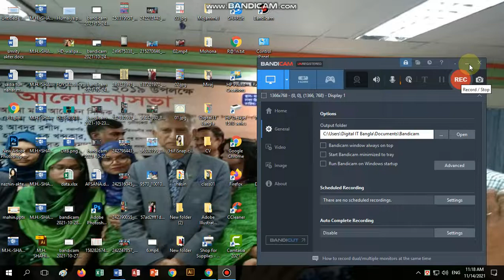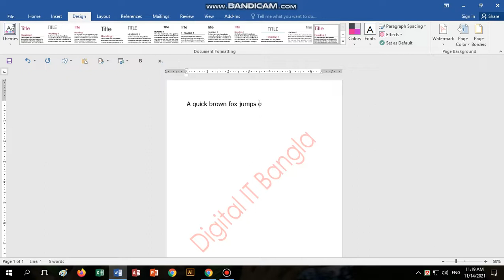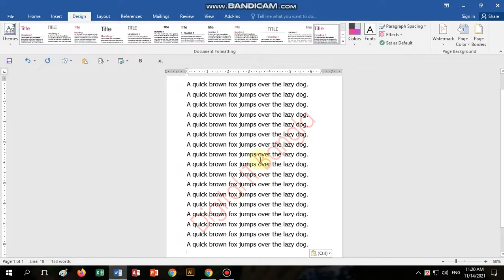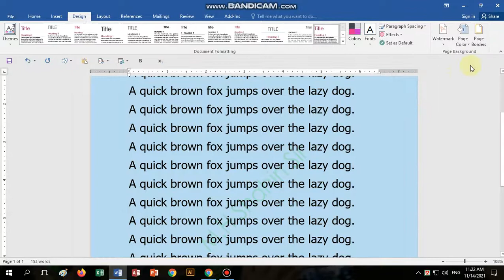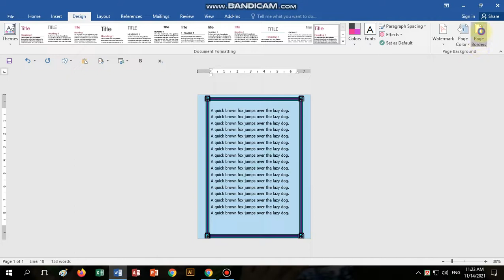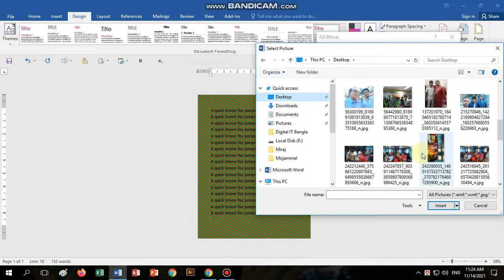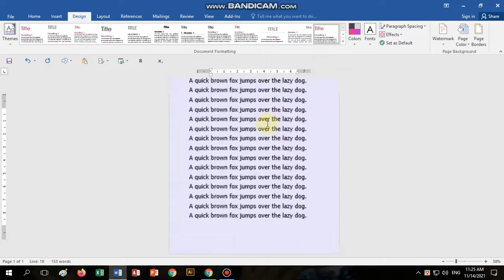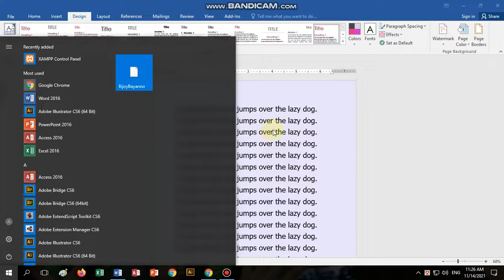Microsoft Word 2016 Tutorial in Bangla | Class-09 Design | মাইক্রোসফট ওয়ার্ড টিউটোরিয়াল Shahin Sir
দেশের বেকার সমস্যা সমাধানের উদ্দেশ্যে “জাতীয় যুব উন্নয়ন প্রশিক্ষণ একাডেমী” (নিডটা) নিম্নের কোর্স সমূহে প্রশিক্ষণের জন্য একাডেমীর নির্ধারিত ভর্তি ফরমে দরখাস্ত আহবান করছে।
1. কম্পিউটার অফিস কোর্স 3 Months
2. Total গ্রাফিক্স ডিজাইন 3 Months
3. Auto-CAD (2D & 3D) 3 Months
4. কম্পিউটার সায়েন্স এন্ড প্রোগ্রামিং 6 Months
5. ভিডিও এডিটিং এন্ড সাউন্ড ফোর্জ 3 Months
6. কম্পিউটার হার্ডওয়্যার ইঞ্জিনিয়ারিং 3 Months
7. নেটওয়ার্ক ইঞ্জিনিয়ারিং 3 Months
8. Web Design 3 Months
9. Web Development 3 Months
10. Spoken 3 Months
11. ইন্টারনেটে অর্থ উপার্জন Freelancing & Outsourcing---3 Months
12. এসি, ফ্রিজ 6 Months
13. হাউস ওয়্যারিং ইলেকট্রিক্যাল 6 Months
14. ফ্যাশন ডিজাইন 3 Months
15. বিউটি পার্লার 3 Months
16. সেলাই কার্টিং 2 Months
17. পল্লী চিকিৎসক L.M.A.F 1 Year
18. প্যারামেডিক্স 1 Year
19. ডেন্টাল 1 Year
20. নার্সিং 1 Year
21. ফার্মেসী 1 Year
22. Data Entry 3 Months
23. Accounting Software (Tally-ERP9) 3 Months
ঠিকানা:- 123/1/2, দক্ষিণ যাত্রাবাড়ী কাজী টাওয়ার (4th & 5th Floor, লিফ্টের 4), ঢাকা-1204.